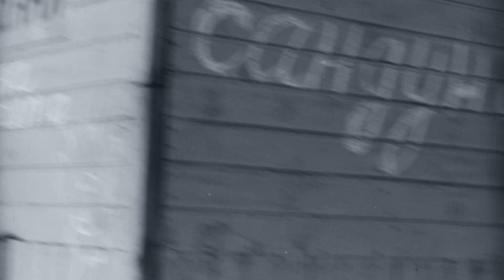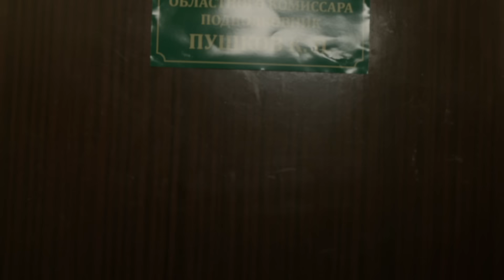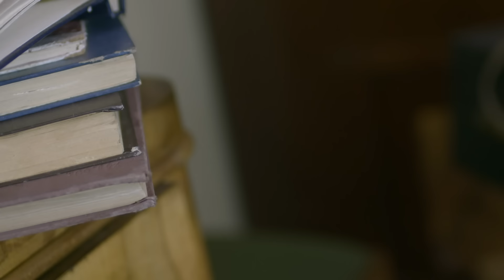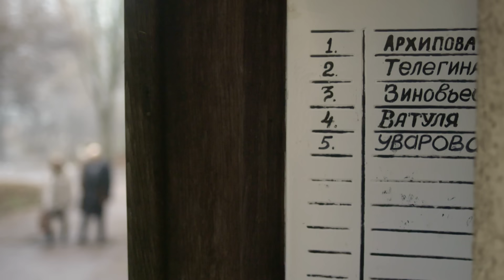Топор для банщика (HD) - Вещдок - Интер